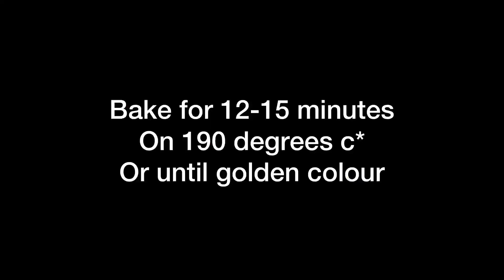Turkish Pide | Turkish Pizza | How to make pide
In Urdu with English subtitles! Bored of Italian or American style pizza? Time to try a traditional Turkish Pide! Although clearly not a pizza, this delicious dish is great for snacking or a main meal for the adventurous pizza lover in your household!